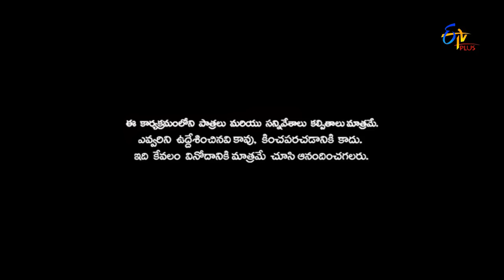Patas - Punch Patakha - 27th July 2016